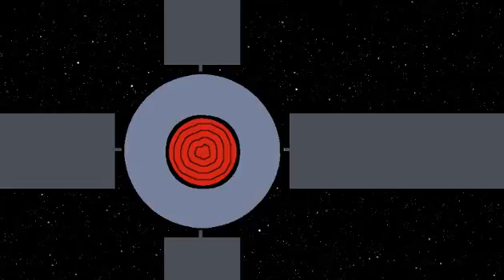Voyage to Enceladus - Scene 1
This snippet represents my first foray into animation.  I did the drawings with the Gimp, animation with Artoonix and sound with Audacity.